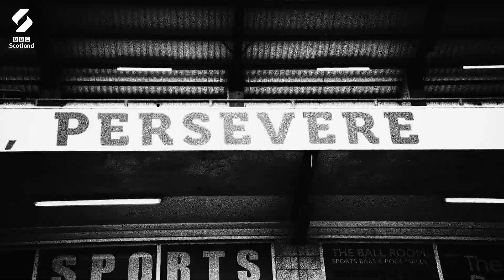***** It | Short Stuff | BBC Scotland At The Euros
The Scotland team hasn't got the strongest record when it comes to the Euros, and in the past, we've well and truly it! Let's hope that Euro 2020 is our year... Comedy sketch from Stuart Hay.